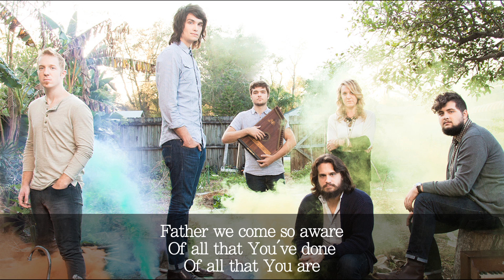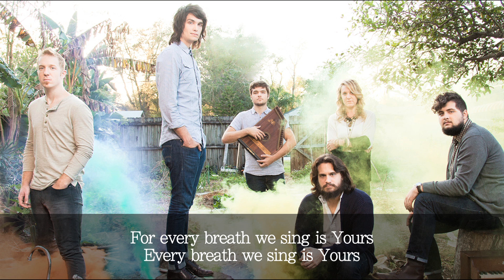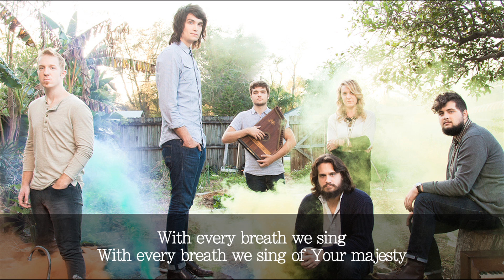Bellarive - "Taste of Eternity" (Official Lyric Video)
The official lyrics for the song "Taste of Eternity" by the band Bellarive.